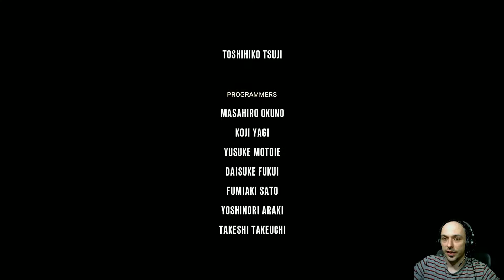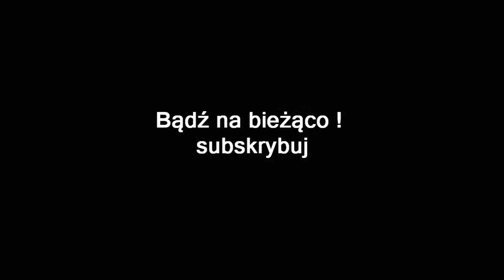THE EVIL WITHIN THE CONSEQUENCE PL #6 | FINAL BOSS | KONIEC GRY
Cześć , podobał się film ? chcecie kolejny odcinek ? , zostawcie lajka pod filmem